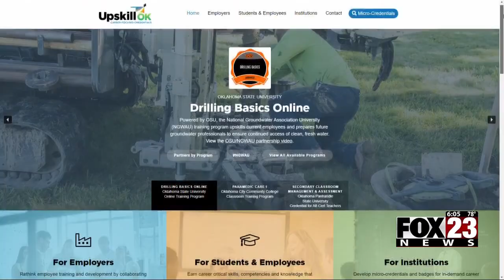Video: RSU partnering with RCSO to help law enforcement advance their career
The "micro-credential" is the same as a degree, but more industry specific.